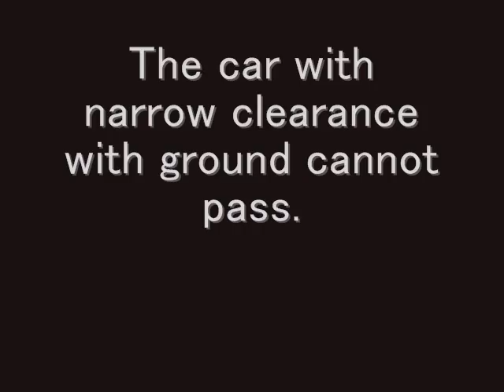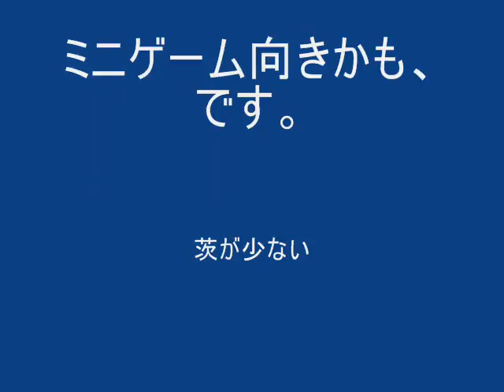Xフィールドを視察してみた